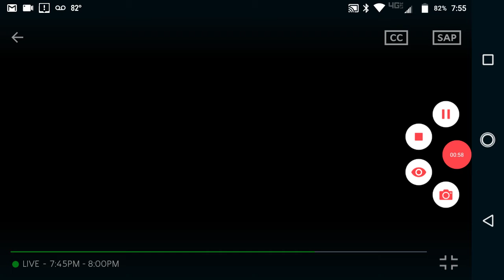July 5, 2018